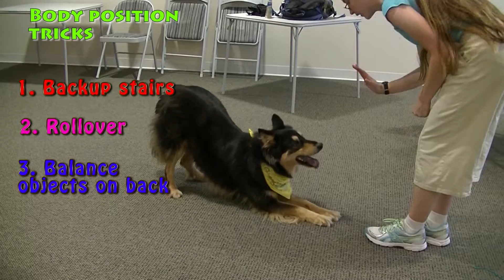15 Awesome Tonya Tricks! (5 Body position, 5 fetching, 5 canine freestyle/agility)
*sorry for the typo in this video.

WE JUST LIKE TO KNOW WHERE OUR VIDEOS ARE GOING AND HOW THEY ARE BEING USED